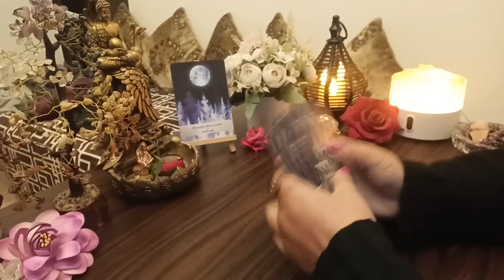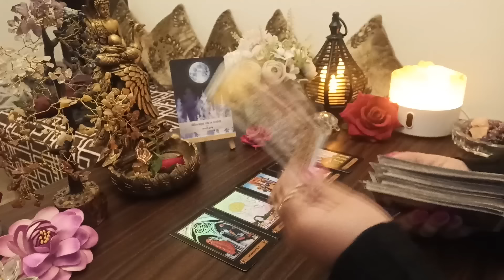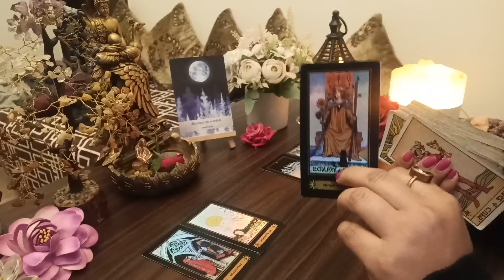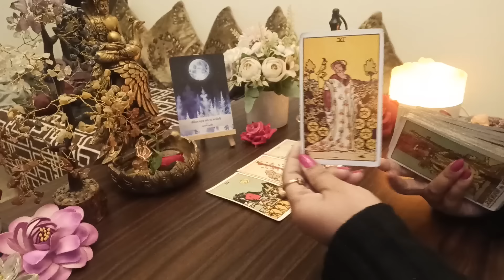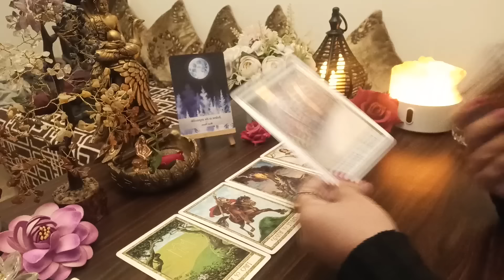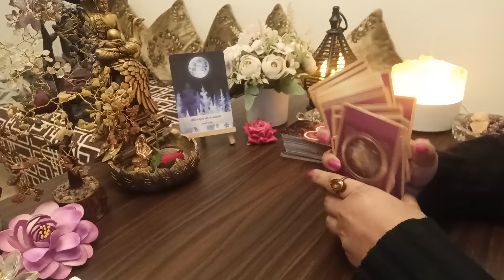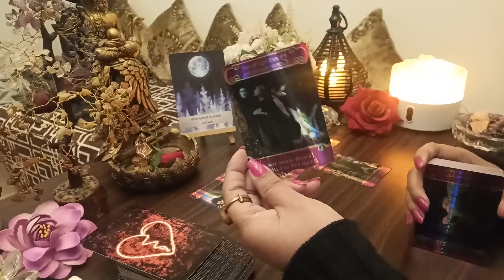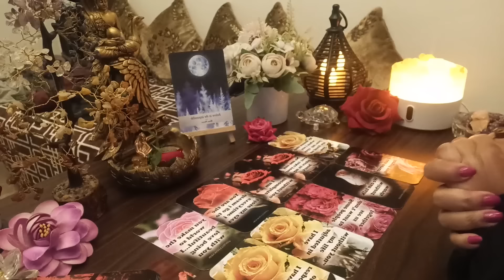kya soch rahe h apke 🥰partner😔apni galti ka guilt hai unko😔next action 🍁generalcollectivereading🌟